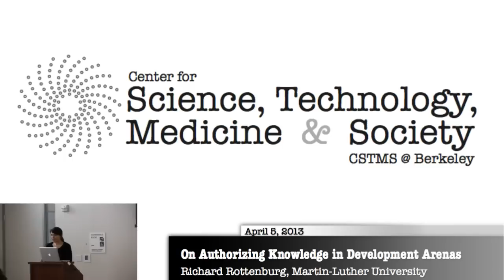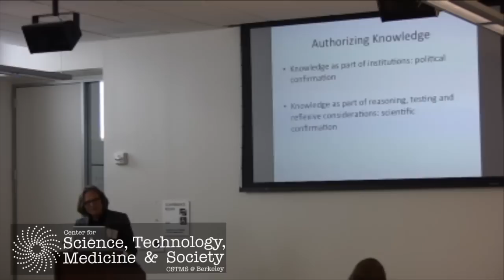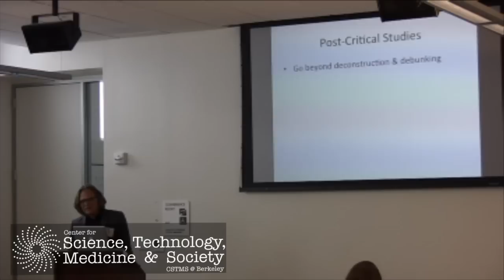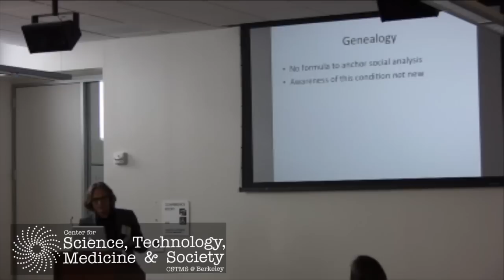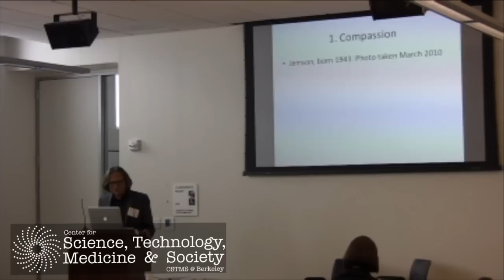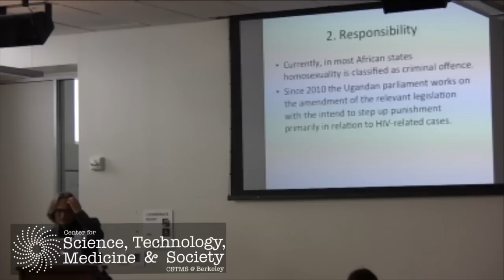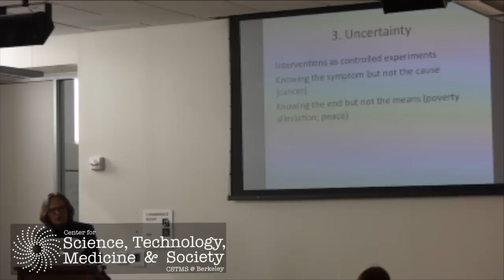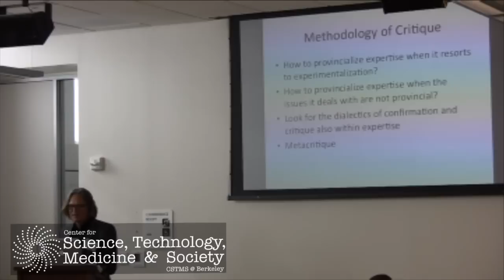Richard Rottenburg: Keynote Lecture, "On Authorizing Knowledge in Development Arenas"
Richard Rottenburg is Chair of Anthropology at the Institute for Anthropology and Philosophy at Martin-Luther University and a Max Planck Fellow at the Max Planck Institute for Social Anthropology, where he heads the Law, Organization, Science, and Technology Research Group. Among his many publications, he is the author of "Far-Fetched Facts: A Parable of Development Aid" (2009), and is co-editor of "Rethinking Biomedicine and Governance in Africa. Contributions from Anthropology" (2012), and "Identity politics and the new genetics -- re/creating categories of difference and belonging" (2012).